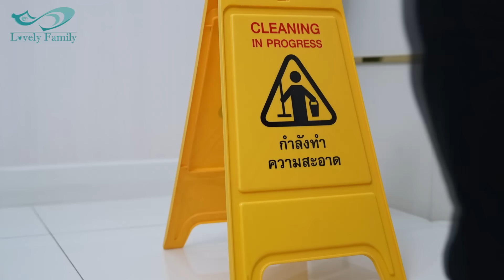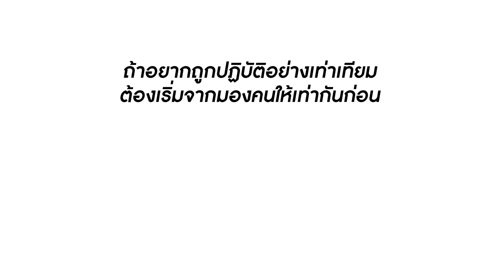เล่นกับไผบ่เล่น! มาเล่นกับลูกหมูภูธร | Lovely Family TV